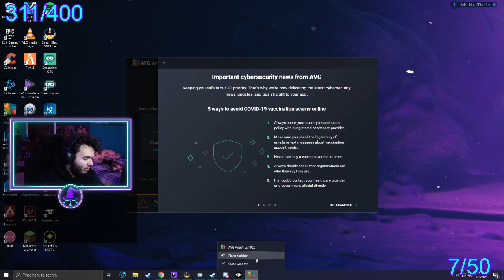LET'S GO BOYS | Little Nightmares Secrets Of The Maw DLC Gameplay Walkthrough - Part 2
Welcome to the second part of my Little Nightmares Secrets of the Maw DLC walkthrough.
Now this part definitely started to make a little bit more sense. Watch as the secrets of the Maw slowly start unraveling. ENJOY!!! :)